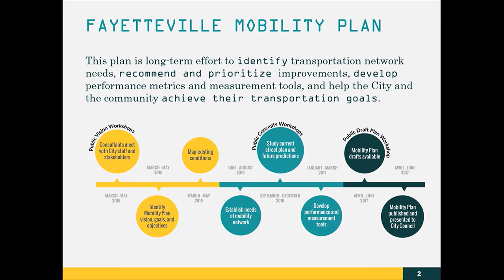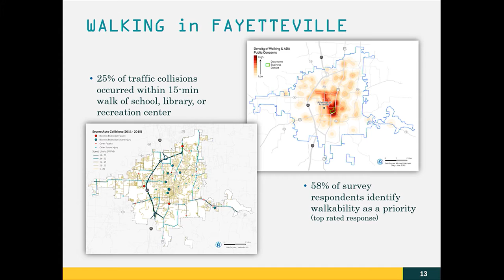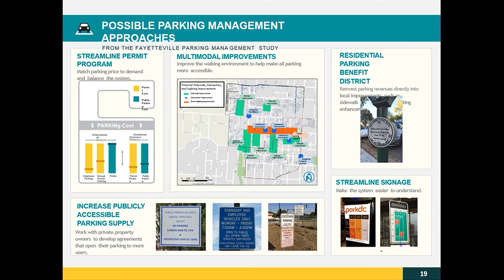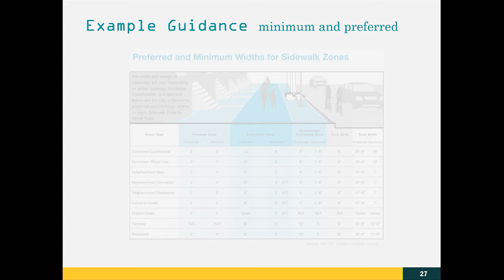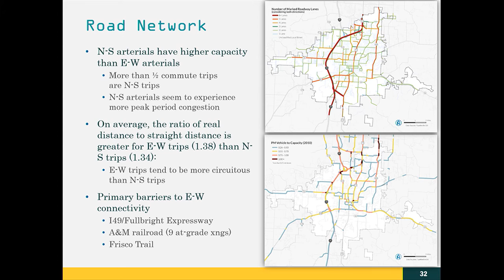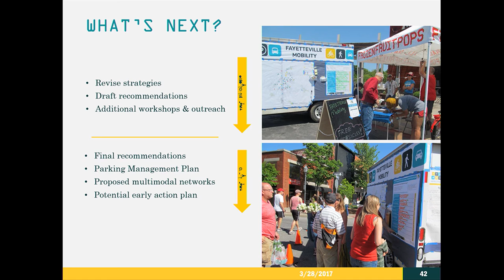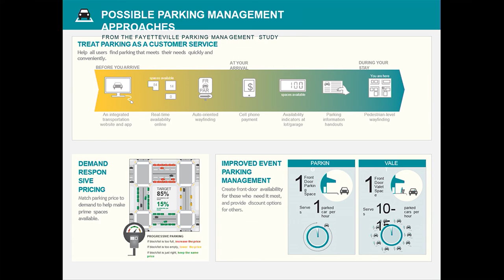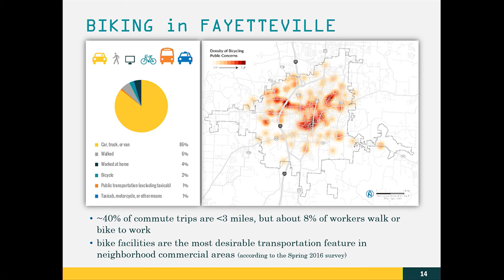Transportation Master Plan Update - March 28, 2017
City of Fayetteville, Arkansas, transportation master plan update by Nelson Nygaard during the Transportation Committee Meeting on March 28, 2017.